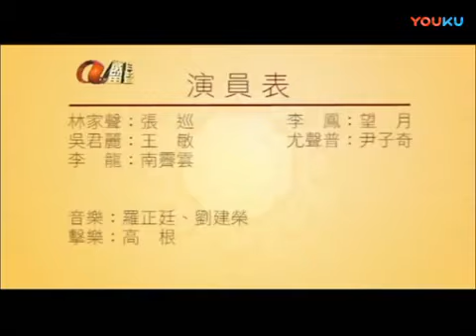Cantonese Opera " Lam Gar Sen's Treasures 20 HungNgaGay 【粵劇】林家聲戲寶傳承系列 20敲牙記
Enjoy this Cantonese Opera " Lam Gar Sen's Treasures 20 HungNgaGay
【粵劇】林家聲戲寶傳承系列 20
敲牙記